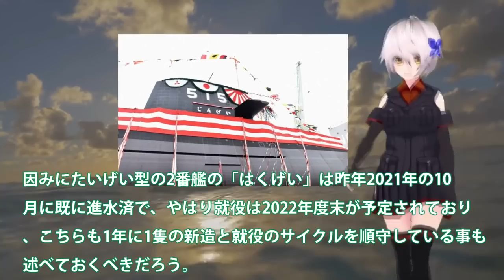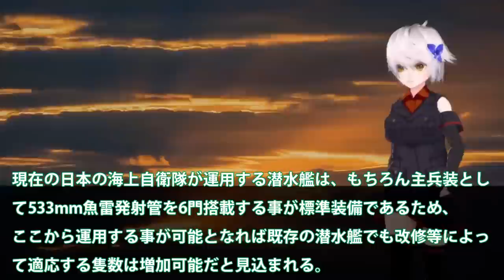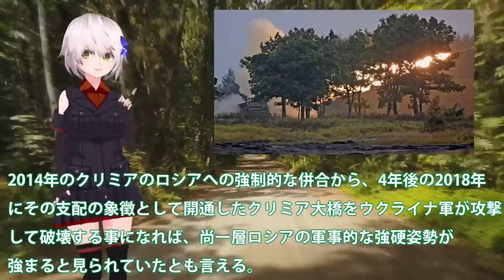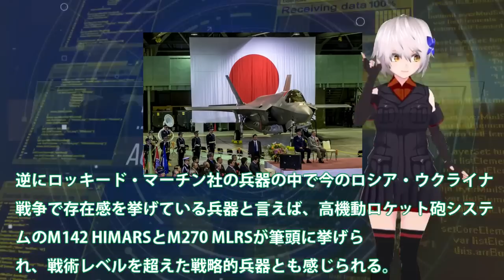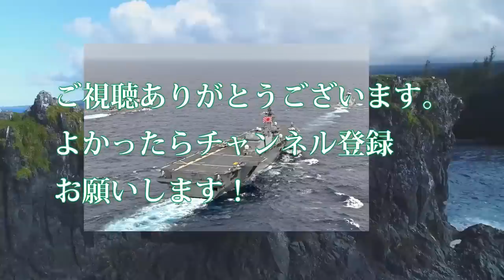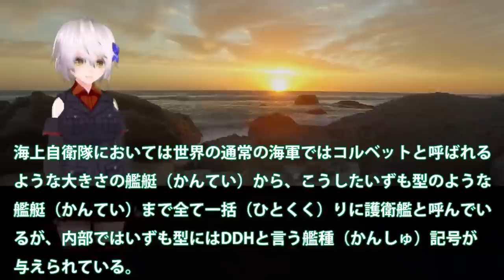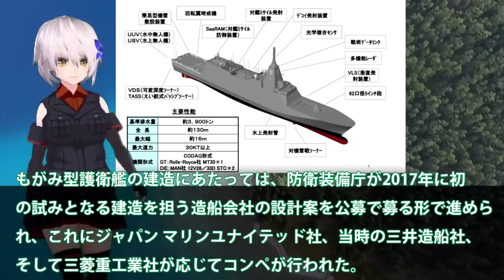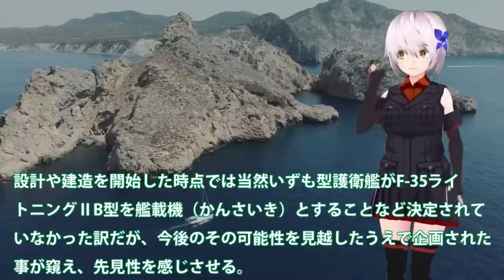【総集編】自衛隊最強だよスペシャル 海自じんげい潜水艦進水で原潜超えか！大電流継続供給急速充電夢の電池システム？ディーゼルエンジンの今後は・・・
三菱重工神戸造船所でたいげい型潜水艦3番艦の進水式おこなわれ、
じんげい潜水艦が誕生しました。今回は、このじんげい潜水艦を
詳しく見ていきますね。やはり注目は電池システムですよね。
大電流時代にピッタリの高性能にアップデートされています。

ディーゼルエンジンとのハイブリッドで充電時間の短縮が
今後の課題となるでしょう。ですが、早い充電になってますよ。
将来は水素エンジンで水素を同時に作り出すシステムになるの
かも、気になりますよね。原潜を超えますね、この水素システム。

関連動画
海上自衛隊「次期潜水艦」ついにアレが無くなり性能がバケモノ潜水艦に！？

引用・転載「出典：海上自衛隊ホームページ」
引用・転載「出典：航空自衛隊ホームページ」
引用・転載「出典：陸上自衛隊ホームページ」

【海外の反応】新型潜水艦「じんりゅう」の性能を海上自衛隊の進水式で公開！これを見たK国の反応が…【グレートJAPANちゃんねる】
海上自衛隊 最新鋭潜水艦「はくげい」を圧倒的に凌ぐ「バケモノ」次期潜水艦の正体とは！？